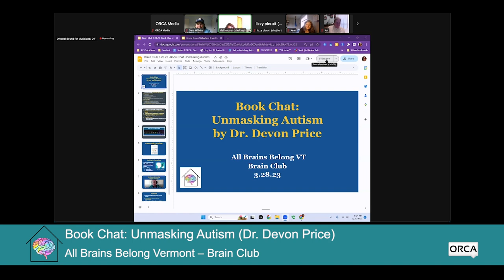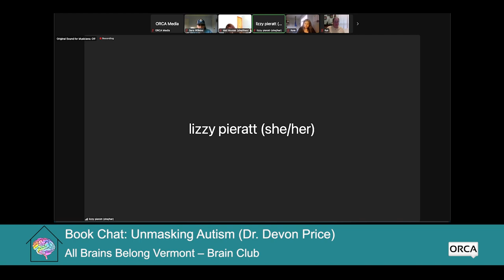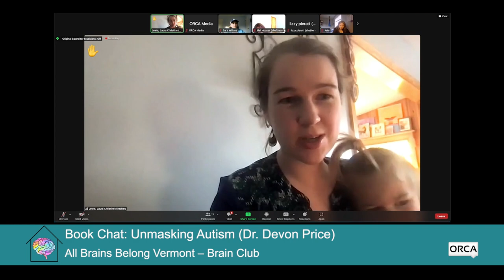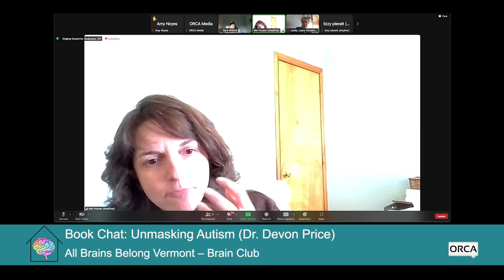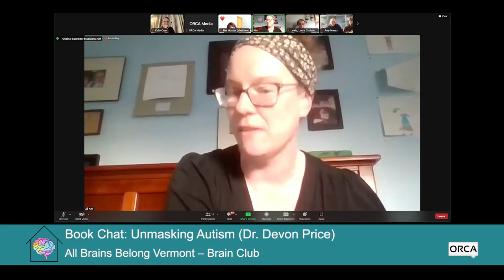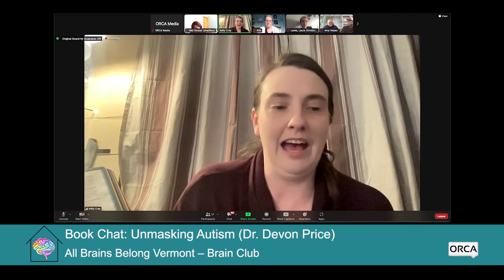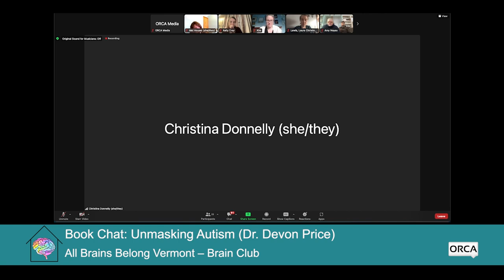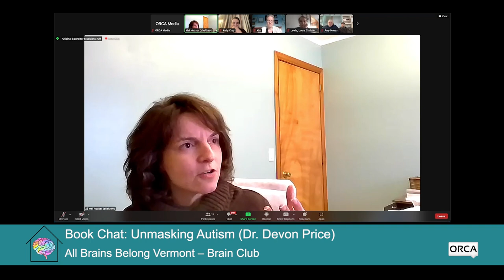All Brains Belong VT - Brain Club: Book Chat - Unmasking Autism (Dr. Devon Price) 3/28/2023